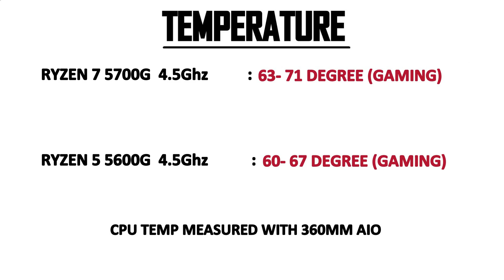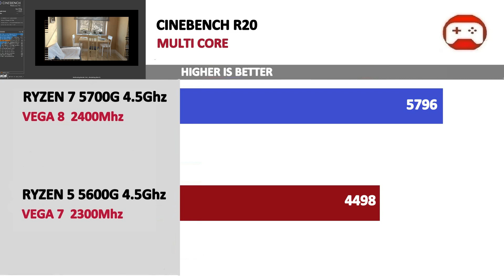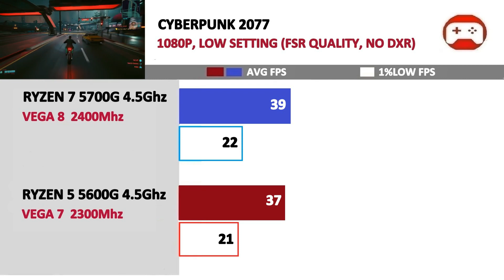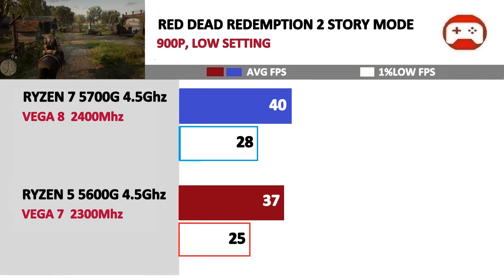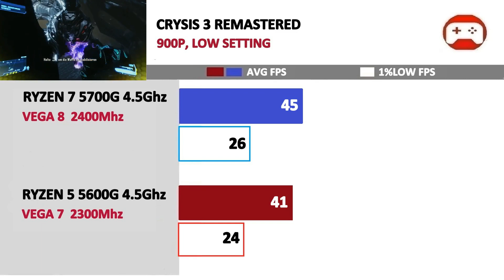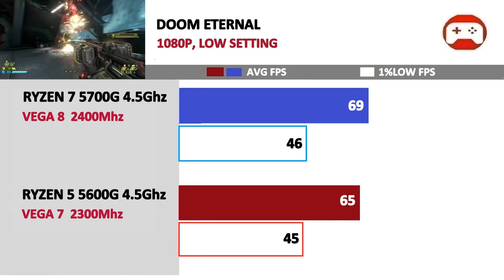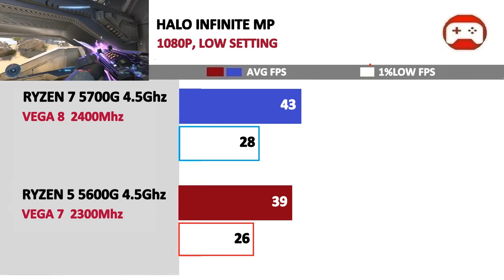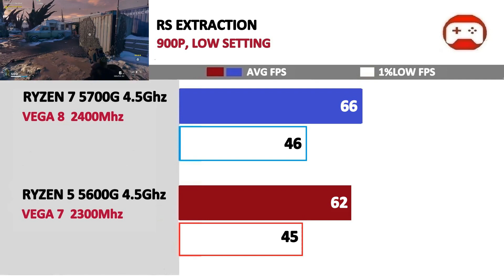Ryzen 5 5600G(VEGA 7) vs Ryzen 7 5700G(VEGA 8) | Tested 18 Games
Intel I5 12400

Intel I7 12700K

Intel I5 12600K

Intel I9 12900K

B660M Motherboard

Z690 Motherboard

Ryzen 5 5600X

Ryzen 7 5800X

Ryzen 9 5900X

Ryzen 9 5950X

B550 Motherboard

X570 Motherboard

3600Mhz DDR4 Memory

6000Mhz DDR5 Memory

3000Mhz DDR4 Memory

AMD RX 6900XT

AMD RX 6800XT

AMD RX 6800

AMD RX 6700XT

AMD RX 6700 :

AMD RX 6600XT

AMD RX 6600

AMD RX 6500XT

GTX 1660

GTX 1660 Super

GTX 1660TI

RTX 3050

RTX 3060

RTX 3060TI

RTX 3070

RTX 3070TI

RTX 3080

RTX 3080TI

RTX 3090

Intel I9 11900K

Welcome 0:00
Tech Spec 0:05
Synthetic Benchmark  0:47
God of war  1:10
COD Warzone  1:37
Cyberpunk 2077  2:00
Apex legends  2:26
Dying light 2  2:52
Valorant  3:17
Red dead redemption 2  3:47
GTA 5 4:16
Crysis 3 remastered  4:41
COD Vanguard 5:10
RE village 5:34
Doom eternal  6:07
Halo infinite  6:36
Watch dogs legion  7:03
Days gone  7:32
RS Extraction  7:58
Far cry 6 8:26
AC Vahalla  8:52